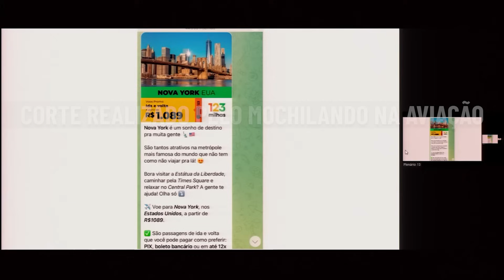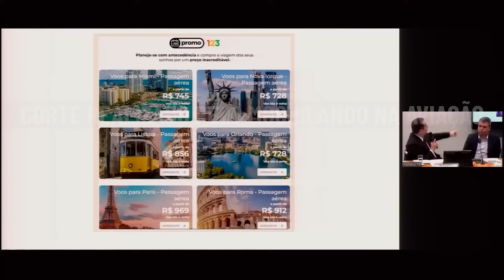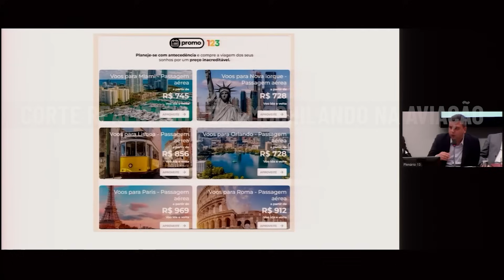123 MILHAS NA CPI! RESUMO DAS MENTIRAS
Integrantes da empresa 123 Milhas, Max Milhas e Hotmilhas foram até a CPI das pirâmides financeiras prestar depoimentos. E como imaginei foi um show de mentiras, gente gaguejando, se fingindo de sonsa, gente que nunca sabe nada.